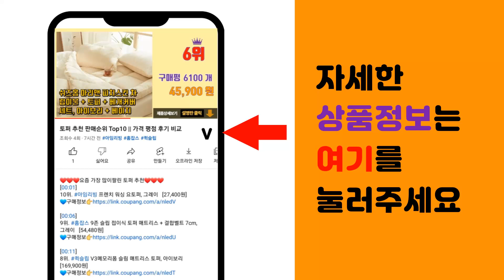요거트메이커 추천 판매순위 Top10 || 가격 평점 후기 비교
❤️❤️❤️요즘 가장 많이팔린 요거트메이커 추천❤️❤️❤️

[00:01]
10위. 보만 요거트 메이커, JM6421 [22,900원]

[00:06]
9위. 로이첸 요거트 + 치즈 메이커 세트, 밀키화이트, 1세트 [23,400원]

[00:11]
8위. 보만 디지털 요구르트 제조기, JM6521 [47,900원]

[00:16]
7위. 로이첸 요거트 메이커, 민트그레이, 1개 [14,400원]

[00:21]
6위. 홈빙 초간편 요구르트 청국장 제조기, Y-5000 [26,040원]

[00:26]
5위. 키친아트 허브 요거트 메이커, KYM-2203NK [19,900원]

[00:31]
4위. 홈플래닛 유청분리 그릭요거트 메이커 1.2L, 화이트, 1개 [12,190원]

[00:36]
3위. 로이첸 요거트 메이커, 밀키화이트, 1개 [14,400원]

[00:41]
2위. 베어그릭스 꾸덕메이커 요거트메이커 1.7L, 혼합색상, 1개 [38,300원]

[00:46]
1위. 홈빙 요구르트 청국장 제조기, Y-1000 [20,510원]